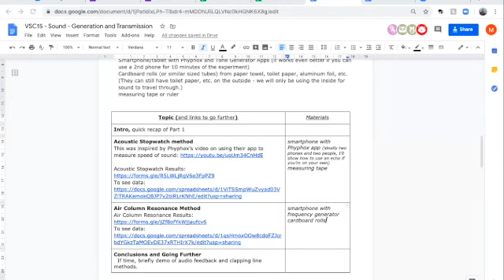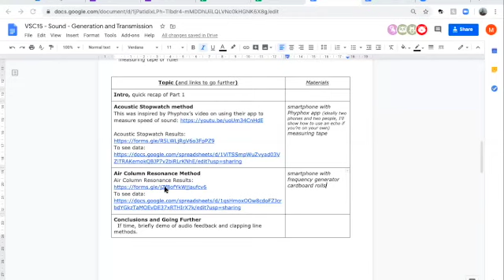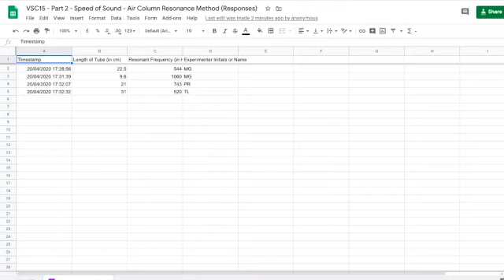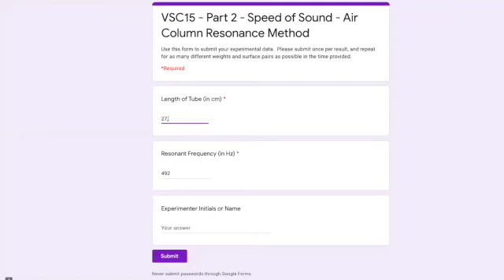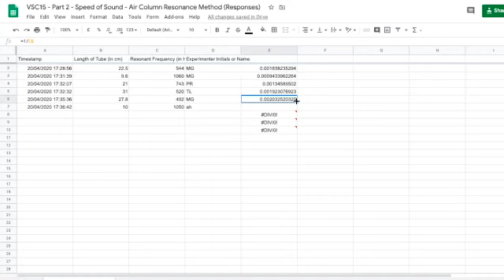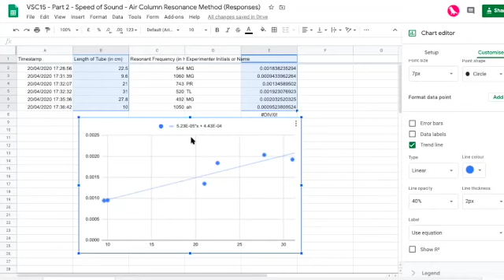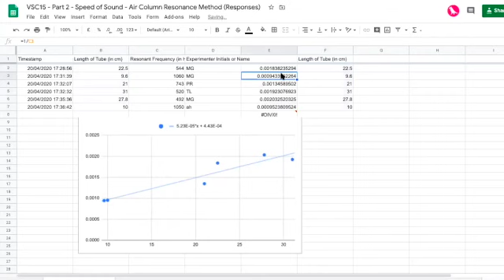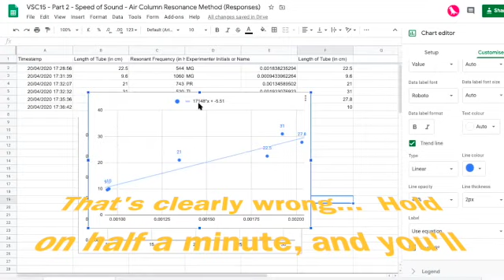VSC15 - Part 2 - Measuring Speed of Sound with Toilet Paper Rolls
Recommended Age 12 to 16
Here we’ll look at two of my favourite ways to measure the speed of sound.  The “acoustic stopwatch” method with use smartphones as a timer (please install the app Phyphox The air column resonance method will relate wavelength and frequency to allow us to calculate the speed of sound. (You’ll need a frequency generator - Phyphox has one, but I’ll use the “frequency sound generator app from Biala Music because I find it easier to change frequencies.  If you prefer, you can also use an online tone generator, like

For more information and schedules to join upcoming virtual science camps
Always free, and everyone is welcome!